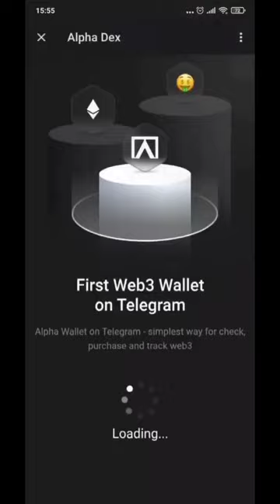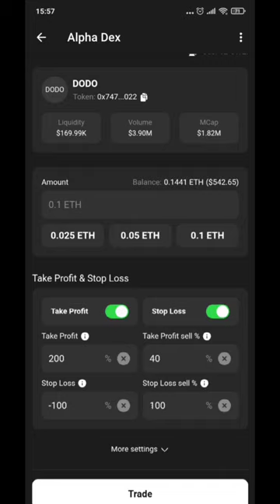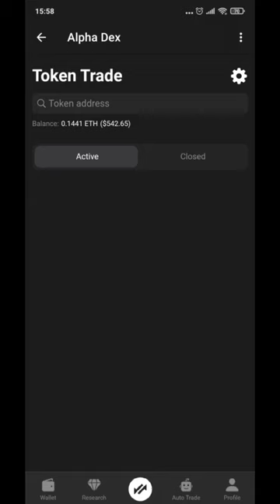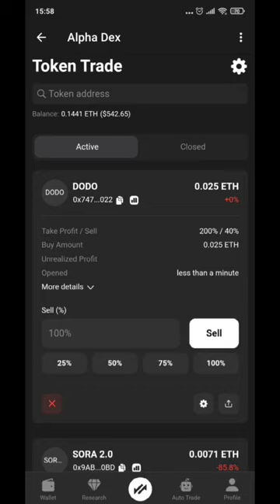Alpha Dex - Обзор биржи | Bot в Telegram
Alpha Dex децентрализованная торговля и управления криптовалютой прямо в вашем приложении Telegram. Пользуясь этим ботом вы сможете зарабатывать на рефералах и дропах. Чтоб получать дропы нужно пополнить и покупать. Жирный дроп  прилетел MELLSTROY на 300$